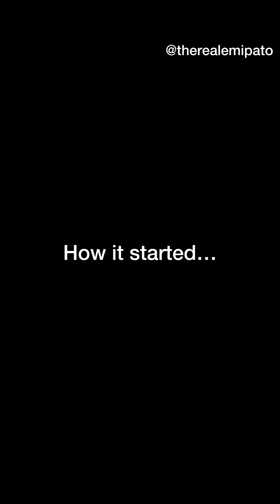Giving Ceasear what belongs to him gone wrong